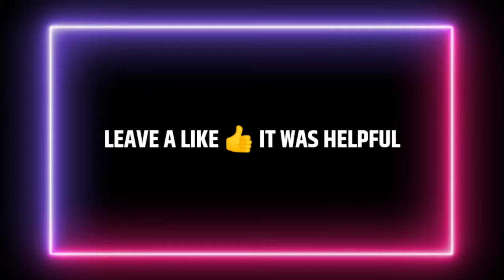ISL New Confirm Transfer And Rumours || ISL 2021-22 Transfers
Hello friends today I'm gonna show you about Hero Indian Super League 2021-22 season New Confirm Transfers And Rumours. ISL 2021-22 news, in this week ISL clubs have completed some good deals. Let's see
Confirm Transfer:
Mumbai City FC have completed the signing of Last season Golden boot winner Igor Angulo.
Transfer Rumour :
Kerala Blasters in open talks with Librarian forward Sam Jhonson. FC Goa interested in brazilian winger Leonardo Souza. Chennaiyin FC all set to sign Kyrgyzstan winger Mirlan Murzaev. Odisha FC talks with Bengaluru FC Midfielder Erik Paartalu, Spanish forward Pedro martin and Spanish defender Hector Rodas. Kerala Blasters are advanced talks with Hyderabad FC Midfielder Mohammad Yasir. Jamshedpur FC all set to sign Pronay Halder. Northeast United FC are close to sign Joe Zoherliana and Jishnu Balakrishnan.

Whom should ISL clubs sign in the upcoming season comment down ⬇️.

Video information : Google & Photos from images App, transfermarket